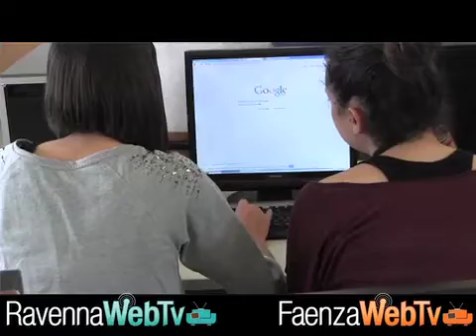Cooperiamo a scuola: gli alunni della quarta A scientifico 01/04/2014